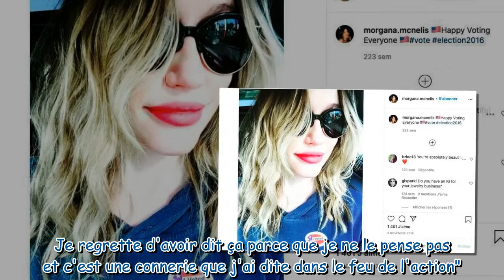Charlie Hunnam est-il en couple ?